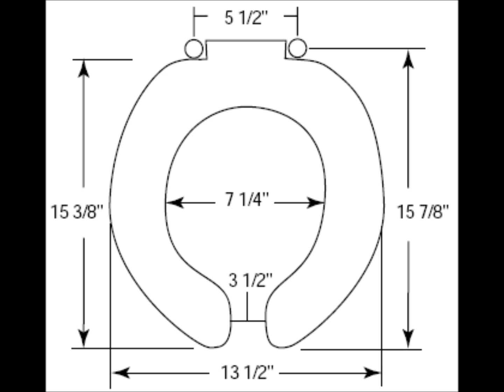Put Down The Toilet Seat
One of the most ridiculous songs that has ever escaped my head! I was oh, say, 12? 13? At that fragile age, I wanted to put my perspective of what I thought girls thought about boys.  Re-Recorded on Monday, April 2, 2012, lunch break, 1:30p.m. In my kitchen, South Lake Tahoe, CA